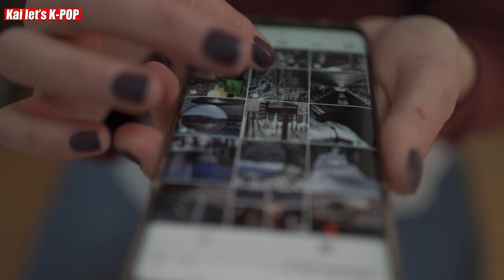Rude fan asks Minji from NewJeans about Nose Job, gets Unexpected Answer at FanMeet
Rude fan asks Minji from NewJeans about nose job, gets unexpected answer at Fanmeeting: At a fan sign event, Minji from NewJeans reacted to an unexpected query.

A netizen claimed to have overheard a female fan seated next to her asking Minji a "rude question so unexpected" at one of NewJeans' most recent fan signs. The fan claimed that the individual seated next to her reportedly inquired about Minji's "where she got [her] nose done," adding that the fan herself would like to have her nose altered similarly to Minji's.